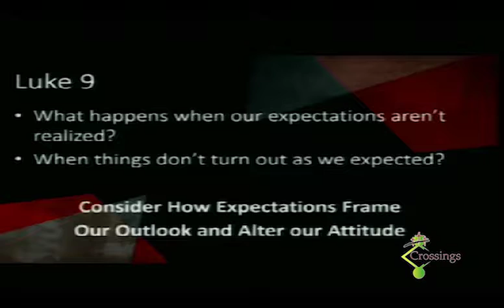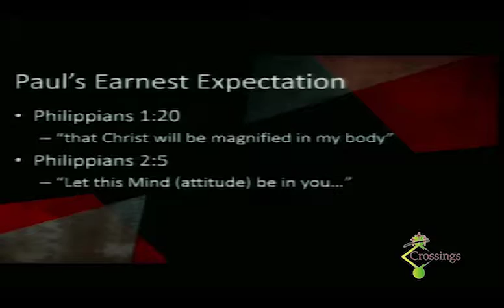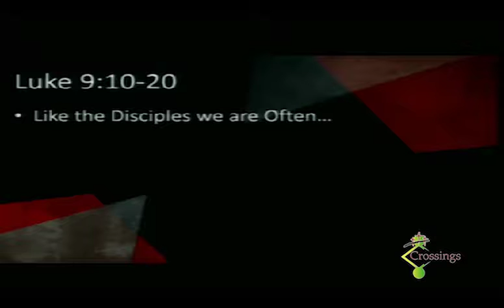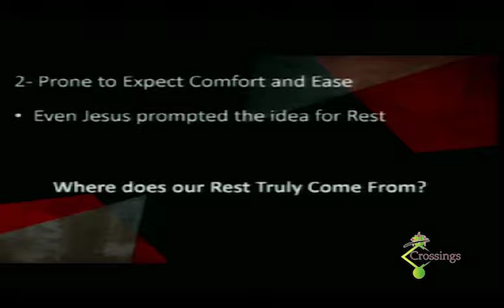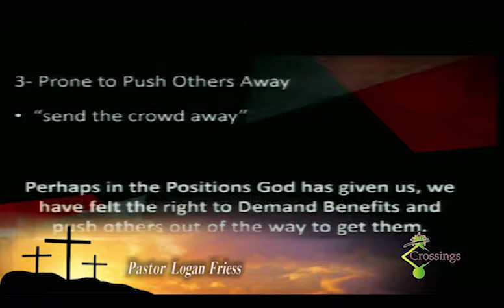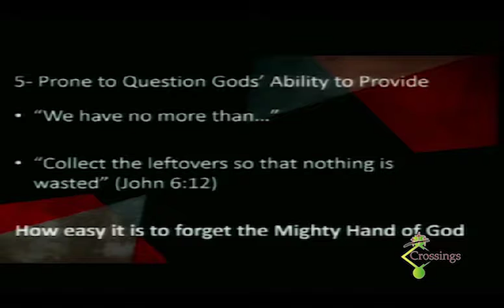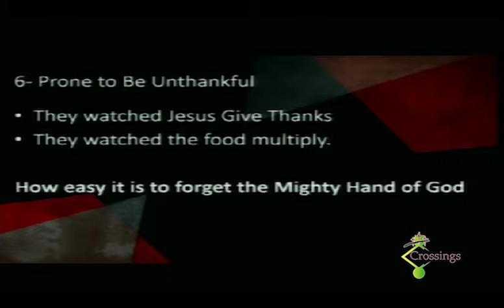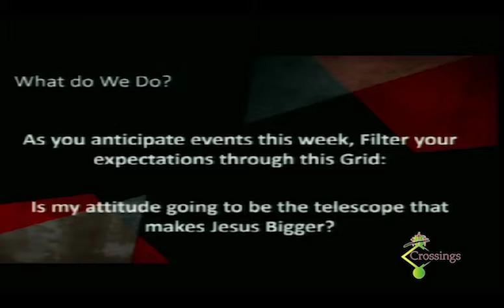2017-07-02- Attitude Adjustment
We are very excited that you have come to listen to this message. We upload sermons weekly from both pastors and guests. We hope you have an amazing day and if you wish to see more of our church, recordings, audio mp3's, have questions, or want to visit us, then come to our website at cbcroch.org. Thank you for listening to the word of God and have a blessed day!

Wednesday
Awana: 6:30pm
Wednesday
Awana: 6:30pm

Preacher: Pastor Logan Friess
Recorded: 07/02/2017